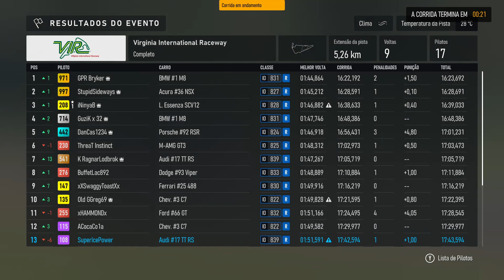FORZA MOTORSPORT GAMEPLAY ON LINE AUDI TTRS